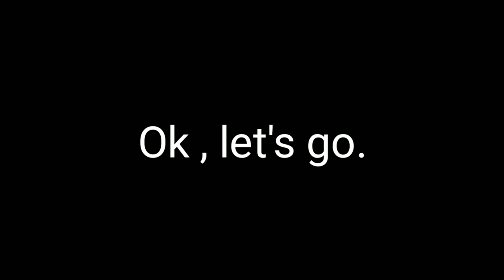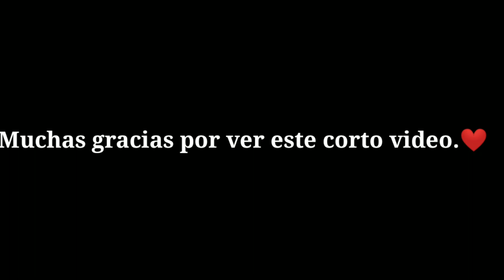Skywars - Minecraft, mi regreso.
¡Hola! Espero que te haya gustado mi video, si es así por favor deja tu like y suscribete para apoyarme, si este video llega a mas de 10 likes hare otro video en estos días, muchas gracias por ver! :)